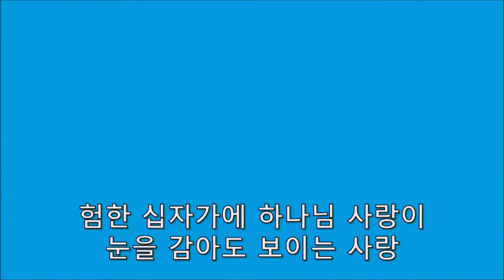031217 헌금하나님의 사랑